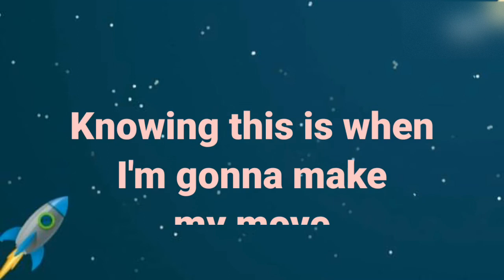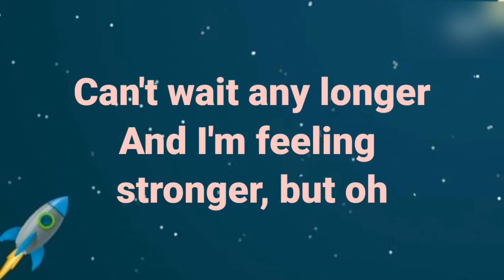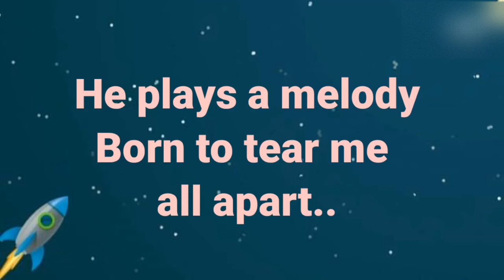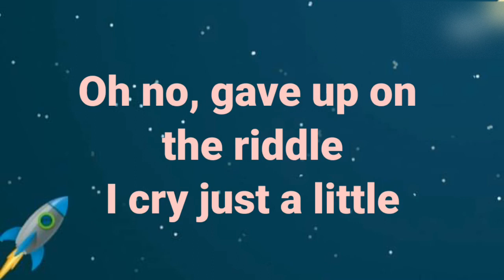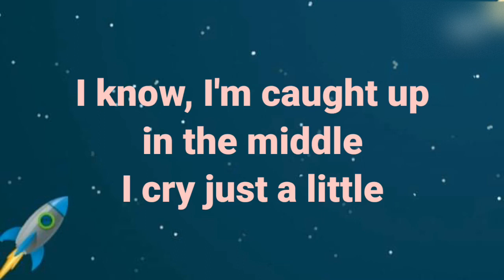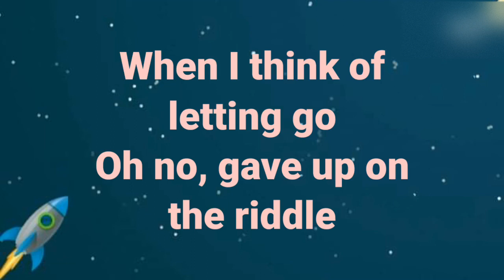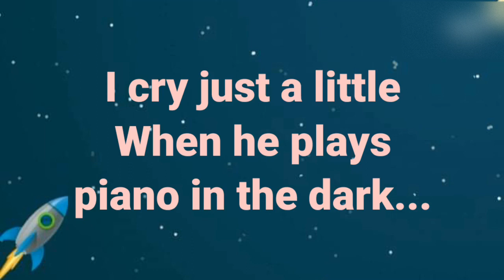PIANO IN THE DARK (LYRICS)- BRENDA RUSSELL || Annierose Orejas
00:00:00 PIANO IN THE DARK
0:39:10 WHEN I FIND MYSELF WATCHING THE TIME
0:56:09 I TURN AROUND IN THE STILL OF THE ROOM
4:35:26 END

LYRICS:

When I find myself watching the time
I never think about all the funny things you said
I feel like it's dead
Where is it leading me now?
I turn around in the still of the room
Knowing this is when I'm gonna make my move
Can't wait any longer
And I'm feeling stronger, but oh
Just as I walk to the door
I can feel your emotion
It's pulling me back
Back to love you
I know, caught up in the middle
I cry just a little
When I think of letting go
Oh no, gave up on the riddle
When he plays piano in the dark
He holds me close like a thief of the heart
He plays a melody
Born to tear me all apart
The silence is broken
And no words are spoken, but oh
Oh baby, pull me back
I know, I'm caught up in the middle